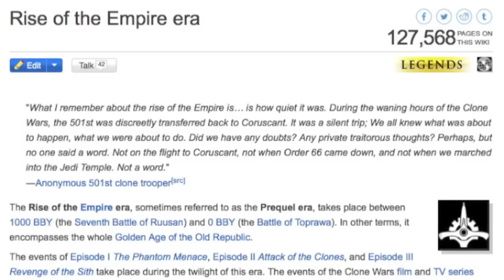3 Jedi Who Fell to the Dark Side During The Clone Wars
Follow Star Wars Reading Club on Twitter: @SWReadingClub

The non-canon expert takes a look at three Jedi, other than Anakin Skywalker, who fell to the dark side during The Clone Wars.